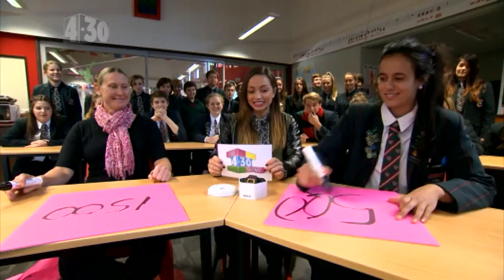Mountainview High School - Head to Head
Eve pits a student and teacher against each other in a game of 'Head to Head'.